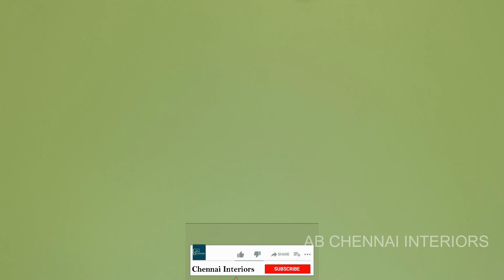House For sale in mangadu nellithopu False Ceiling New design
AB CHENNAI INTERIOR

OUR BRANCHES IN
1. MANGADU (AADHIBHUVANA ENTERPRISES)
2. AYAPAAKKAM (AB CHENNAI INTERIOR)

We have 20+ Years of experience in the INTERIOR FEILD.
False Ceiling Design (All Creative Design)
Interior Design (Wood Work)
Modular Kitchen
PVC Work
Cornish and Flowers
Electrical (For False Ceiling Work)
Home Sales
Material Sales (All kind of False Ceiling Material)

#100+ Employees